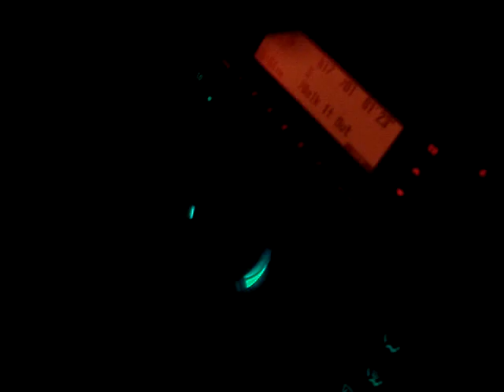extreme walk it out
walk it out in the car